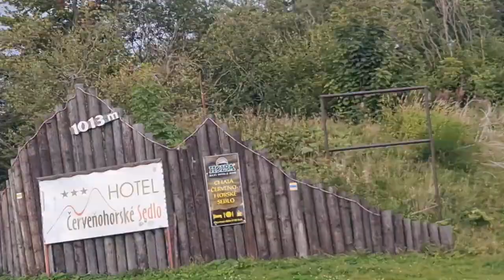Granate Styling, walking in public, classic cars, Cernovohodskesedlo, miniskirt, thigh high boots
Granate and numerous classic cars on Cernovohodske Sedlo (Rotenbergpass) in Altvatergebirge, Moravia, Czechia.